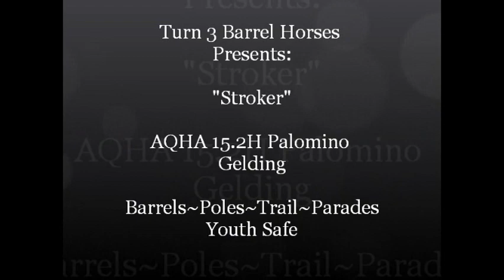***SOLD - Stroker - Barrel & Pole Horse ~ YOUTH SAFE***